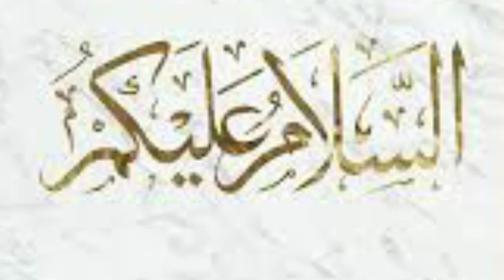ISPR is a game changer admits India's ex general